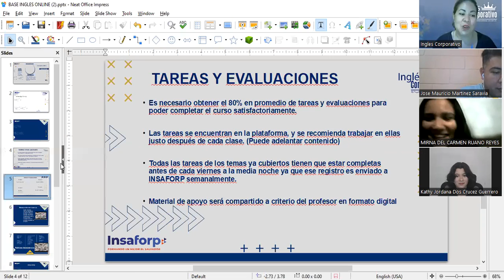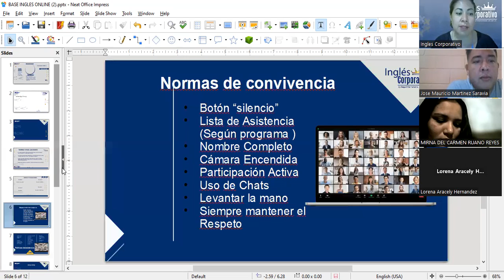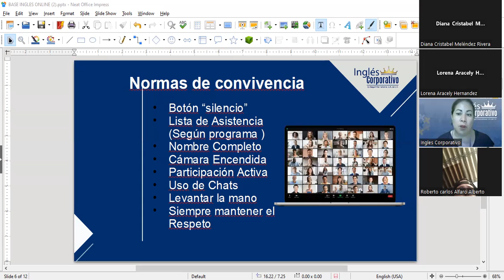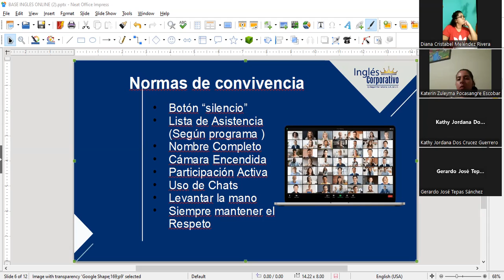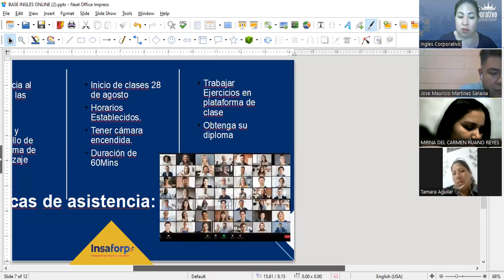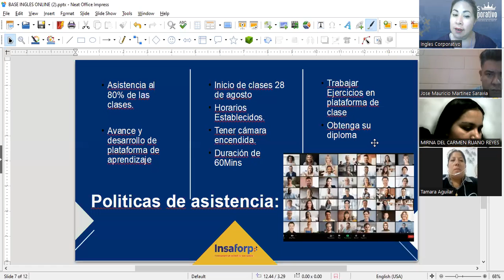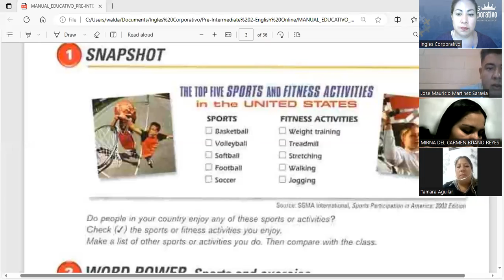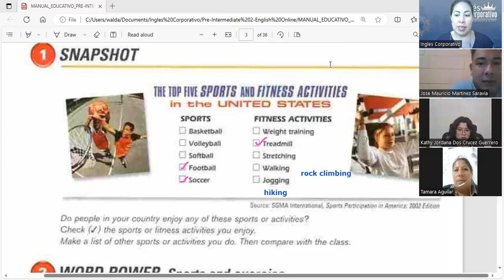Session 1- 28-08-2023- FI-REGAL-78- Guerrero- Sports and Fitness Activities